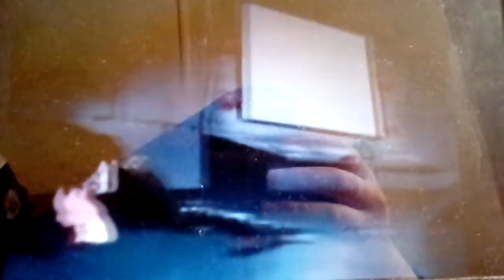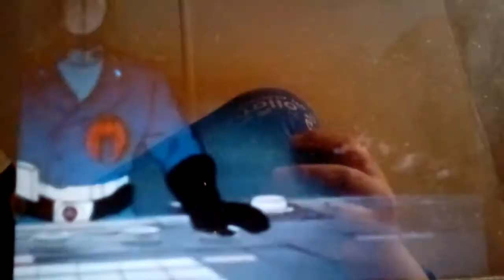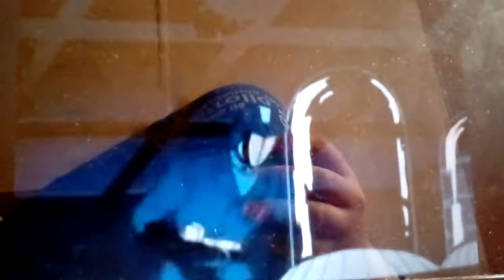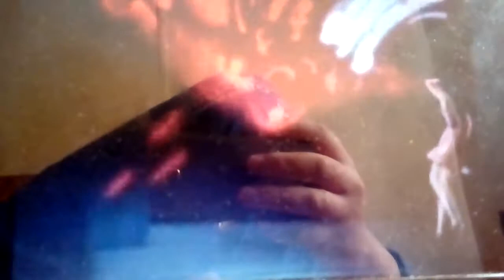Selina Frustra el plan del comandante cobra de atacar a Nueva York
G i Joe: capitulo 4 duelo en el caldero del diablo